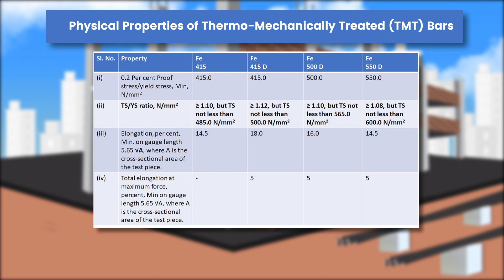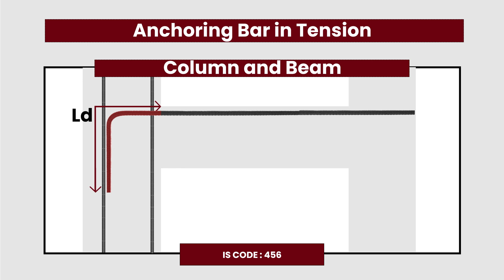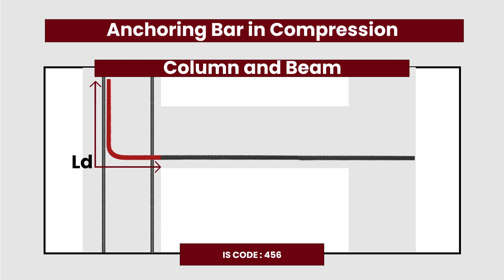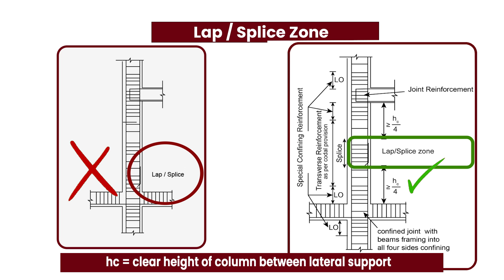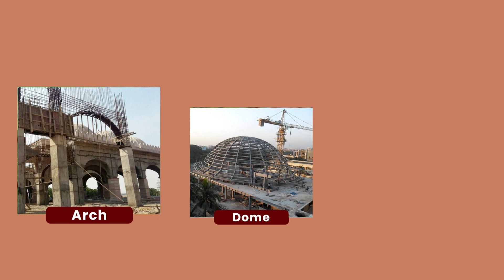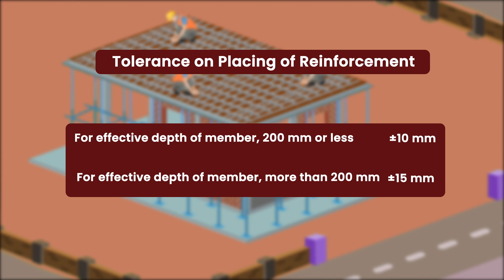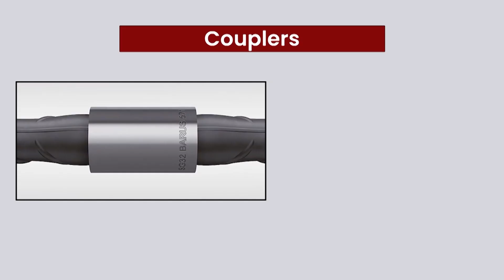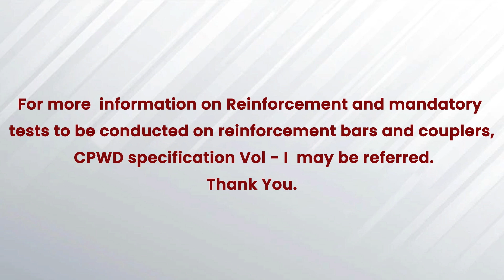Reinforcement work in Construction Basic Version (Civil)